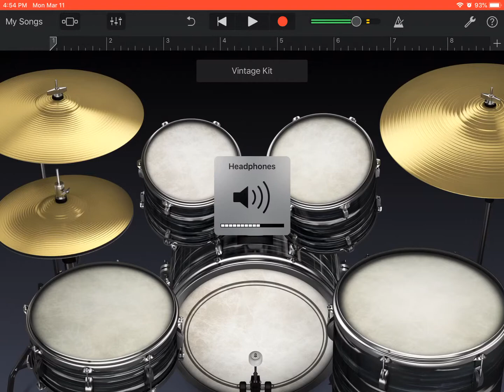The most cheesiest song ever